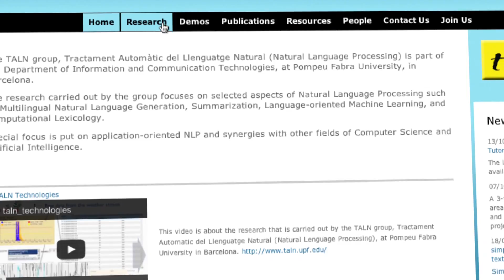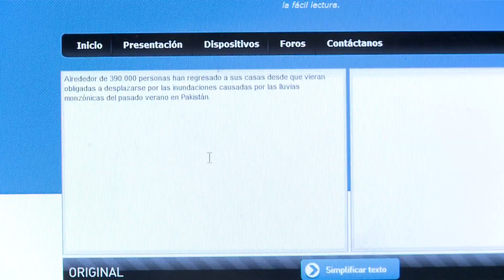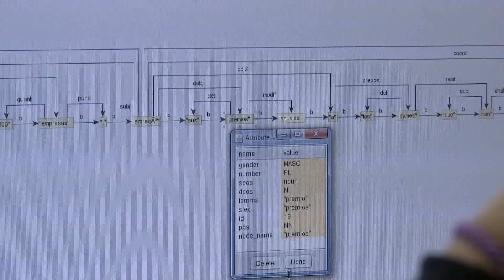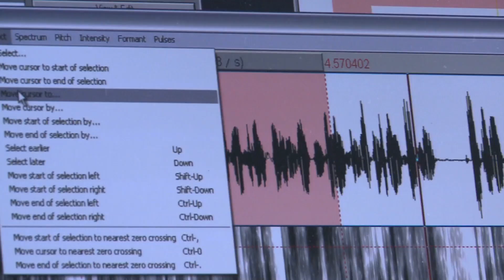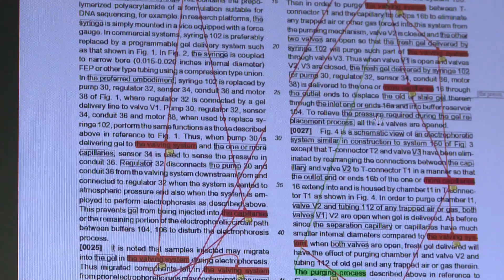Several applications from the computational analysis of language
The research group on natural language processing (TALN) develops tools for processing spoken and written language. The group is involved in the texts simplification and generation automatically, and the syntactic analysis, modeling and prosody.